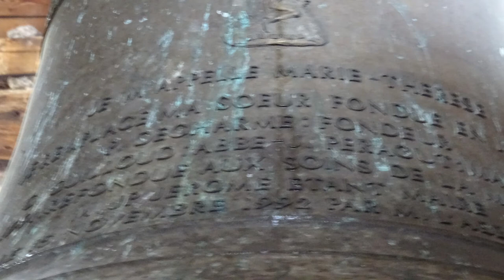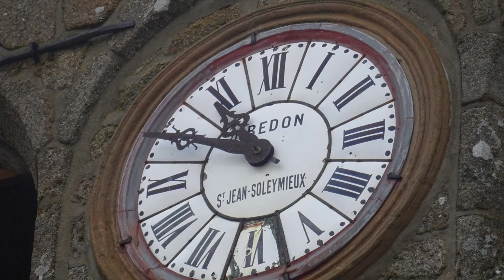Gumières (42) : Plénum [2 cloches]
Eglise Saint Barthélémy

Le Clocher contient 2 cloches :

Cloche 1 :
Fondeur : Pierre Decharme en 1821
Note Mib3

Cloche 2 : Marie-Thérèse
Fondeur : PACCARD en 1992
Note Sol3

Sonnerie filmé a l'occasion de la messe du 17 janvier 2021.

Je remercie Mr Cassulo Christian, maire de Gumières pour l'accès du clocher

Je remercie aussi Anne Massip  présidente de l'Association Patrimoine de Gumières, qui ma permis d'organisé la visite du clocher.

Info : Lors de la visite du clocher, les cloches ont été filmées, mais un problème technique a endommager les fichiers vidéos les rendant inutilisables, un diaporama de photos de l'église accompagne la sonnerie.